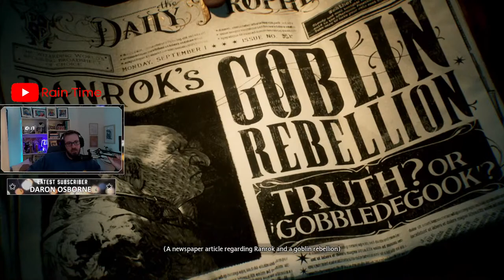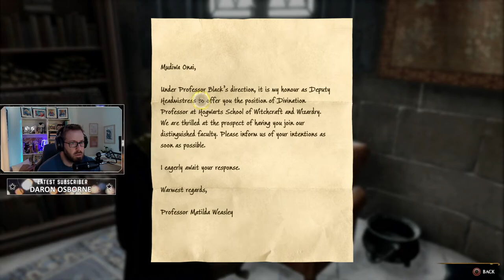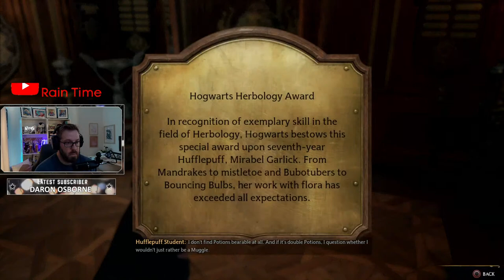🔴 HOGWARTS LEGACY | THE ADVENTURE OF TYUS RAYNE BEGINS!! | PLAYTHROUGH EP. 1